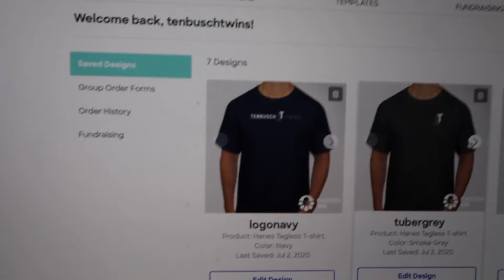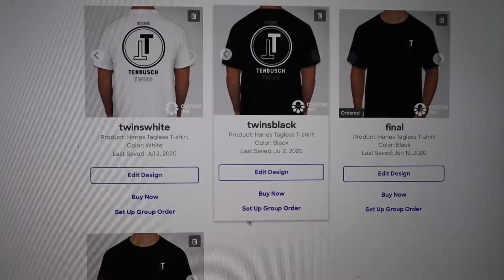Would You Wear This? (Merch)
A lot of people have their own merch... Is it worth it?

My Camera: Canon EOS M50
My Mic: Rode Mic
Tripod: ESDDI Camera Tripod